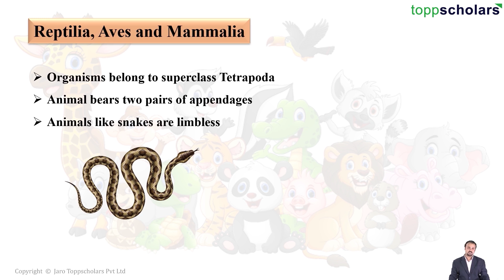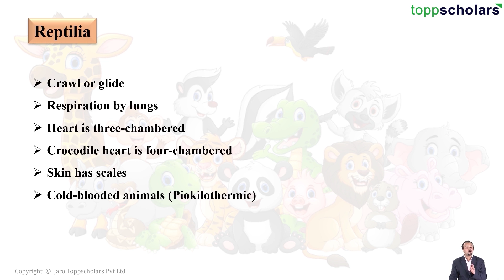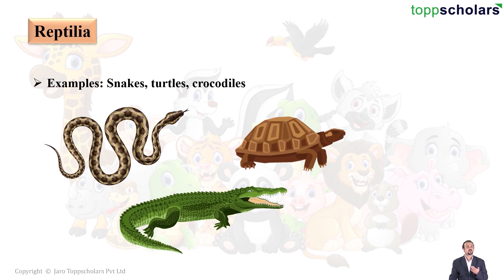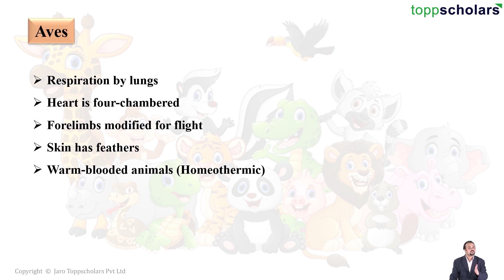Reptilia, Aves and Mammalia | Biology | Birds | Reptiles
These organisms belong to the class Tetrapoda, in which the animal bears a pair of two appendages. Some animals like snakes are limbless.

reptiles, reptilia, mammals, mammalia, aves, birds, vertebrates
Toppscholars features
*Learn & Revise from our exciting Video Lectures
*Take Practice tests for Higher Marks in Concepts
*Take Mock tests to get Higher Percentage
*Ask Doubts to our teachers

*To find out more click on the below link*